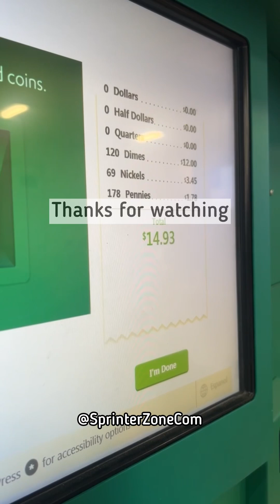Long-Haul is therapy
Since a large portion of my business come from border crossings, Canada feels like second home now 🇨🇦

Didn’t stay here for too long before my dispatcher secured this long-haul running to The Evergreen State 💚

Anyone else still Coinstar ?